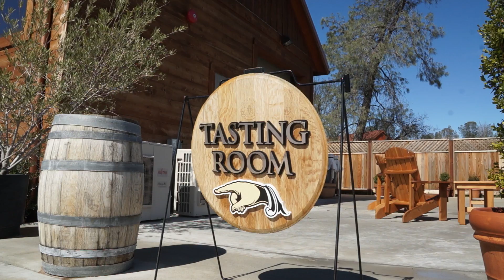Shadow Run Vineyards Paso Robles CA - In the tasting room with Aaron Hunt Ep 1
In the first episode of SRV, Aaron joins his Dad (and Sammy) in the tasting room to do a quick run through of all of their wines.

Shadow Run Vineyards and Winery is a family owned enterprise established in 2007 by Les Evans, Susan Evans and Aaron Hunt.

Shadow Run Vineyards is located at

Open for tasting Friday through Sunday
10:30 a.m. - 5:00 p.m. and by appointment

Looking forward to sharing our wines with you!

Discover more information about the wines and vines of
California's Central Coast through the following links: